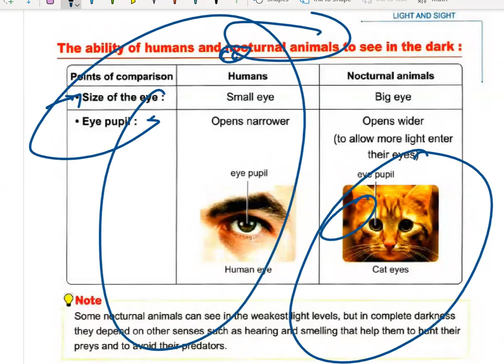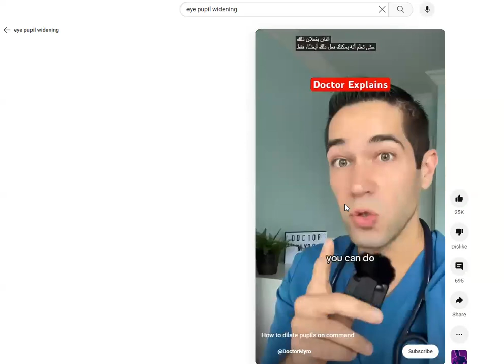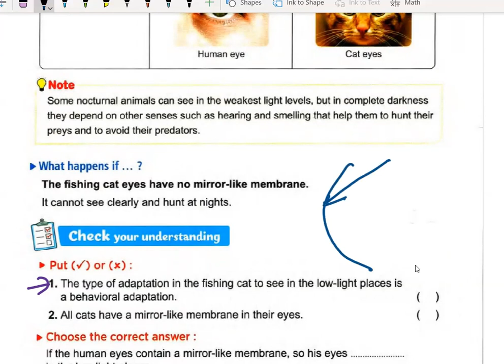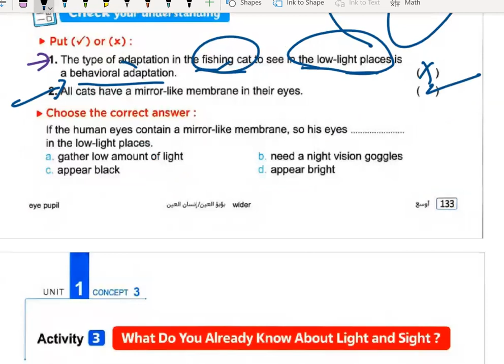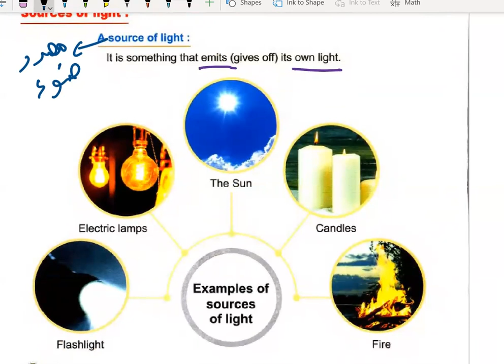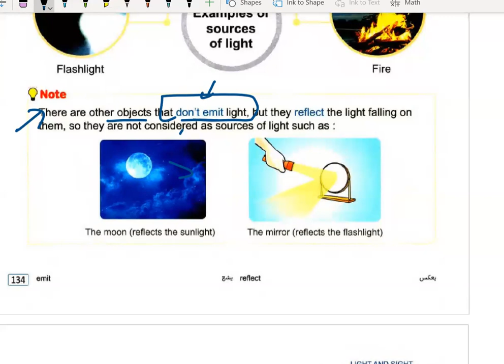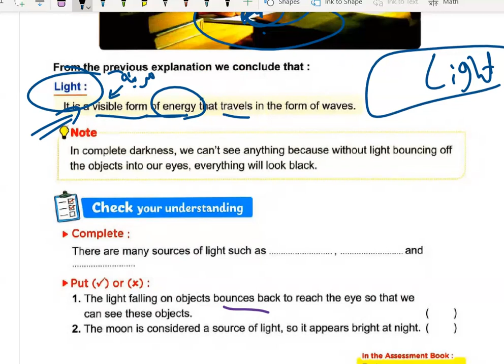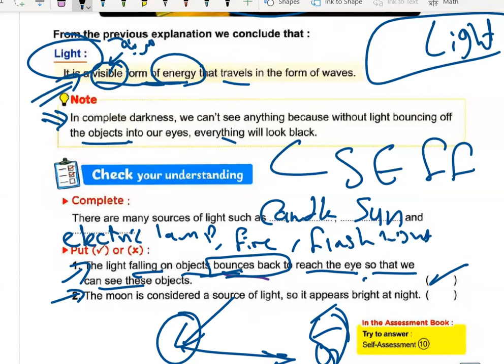Grade4 LESSON 1 Concept1.3 Part2 شرح الدرس الاول ساينس سنة رابعة كونسيبت التالت الجزء الثانى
Primary 4
Grade 4
الترم الاول
شرح ساينس من كتاب المعاصر برايمرى الترم الاول
4
 الترم الاول شرح ساينس من كتاب المعاصر برايمرى فور
الترم الاول شرح ساينس من كتاب المعاصر سنة رابعة ابتدائي لغات
تانى درس ساينس الترم الاول سنة رابعة ابتدائى
الدرس الثانى ساينس الترم الاول سنة رابعة ابتدائى
Science primary 4 lesson4 concept 1.3
ميس ساينس
dr rania
دكتورة رانيا
دكتورة رانيا ساينس
مستر ساينس
شرح الدرس الرابع ساينس رابعة ابتدائي الترم الاول
شرح الدرس الاول المفهوم الثانى ساينس ساينس سنة رابعة
شرح الدرس الاول الكونسيبت الثانى ساينس سنة رابعة
شرح lesson1 concept1.3
شرح الدرس الاول المفهوم الثانى ساينس سنة رابعة
الترم الاول
4
 الترم الاول شرح ساينس من كتاب بونى pony برايمرى فور
الترم الاول شرح ساينس من كتاب بونى pony سنة رابعة ابتدائي لغات
شرح الدرس الرابع ساينس سنة رابعة
digestive system
SENSORY ORGANS OF NOCTURNAL ANIMALS
Nocturnal animal
bats
owl
echolocation
sound wave
echo
nervous system
brain
spinal cord
nerves
sensory receptors
reflexes
sensing the environment
JERBOA
how the nervous system work
describing the nervous system
how animals use communication system
humpback whales
scouts ants
soldier ant
nurse ant
ants
special cane of blind person
bat inspired technology
reaction time